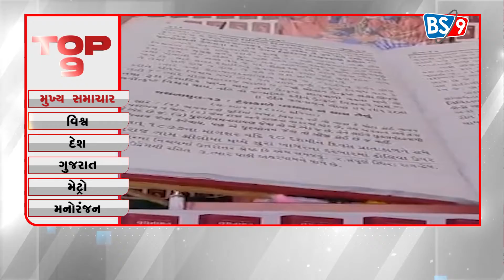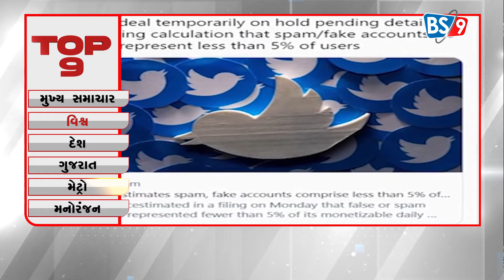TOP9 NEWS |17-05-2022| BS9 TV NEWS